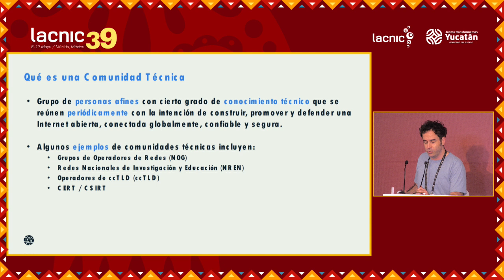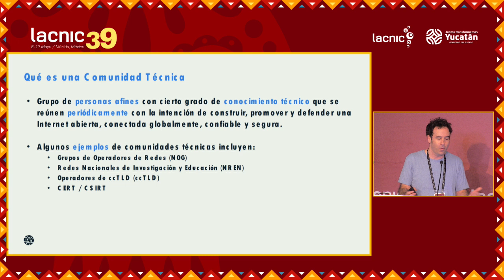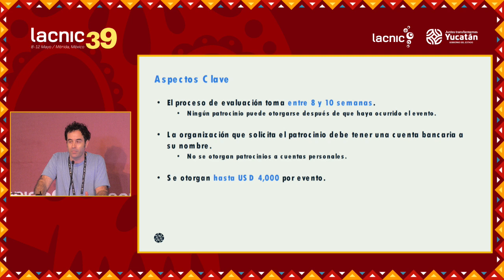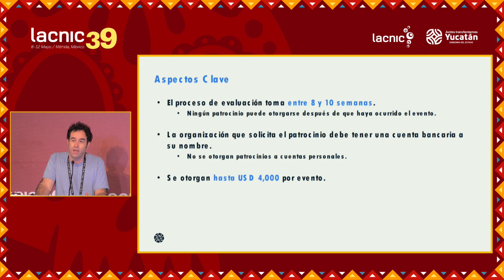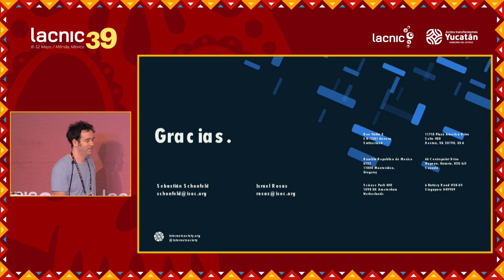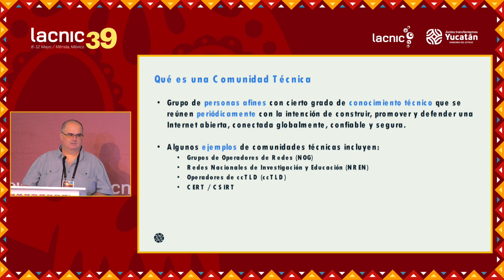LACNOG Working Groups Update part 2